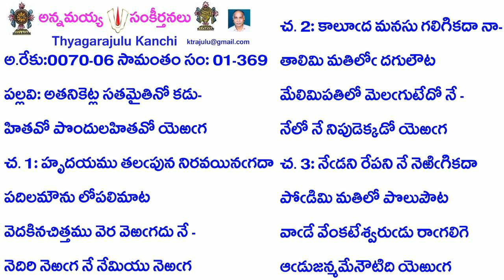Book1-Song369-369-అతనికెట్ల సతమైతినో కడు-atanikeṭla satamaitinō kaḍu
Credits:
B1-S369-369- అతనికెట్ల సతమైతినో కడు-
అ.రేకు:0070-06 సామంతం సం: 01-369
ప: అతనికెట్ల సతమైతినో కడు-
హితవో పొందులహితవోయెఱఁగ
చ. 1: హృదయము తలఁపున నిరవయినఁగదా
పదిలమౌను లోపలిమాట
వెదకినచిత్తము వెర వెఱఁగదు నే-
నెదిరి నెఱఁగ నే నేమియు నెఱఁగ
చ. 2: కాలూఁద మనసు గలిగికదా నా-
తాలిమి మతిలోఁ దగులౌట
మేలిమిపతిలో మెలఁగుటేదో నే-
నేలో నే నిపుడెక్కడో యెఱఁగ
చ.3: నేఁడని రేపని నే నెటిఁగికదా
పోఁడిమి మతిలో పొలుపౌట
వాఁడే వేంకటేశ్వరుఁడు రాఁగలిగె
ఆఁడుజన్మమేనౌటిది యెఱుఁగ